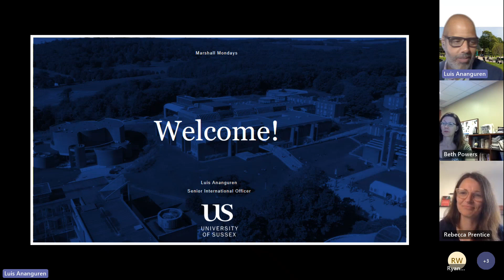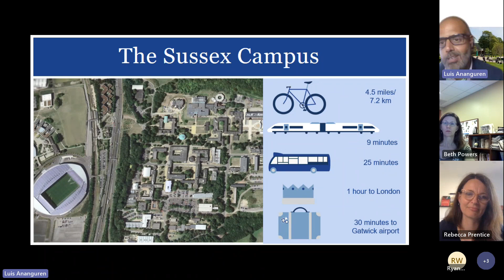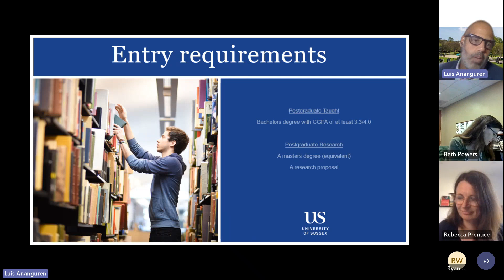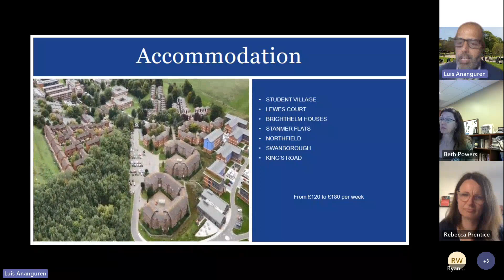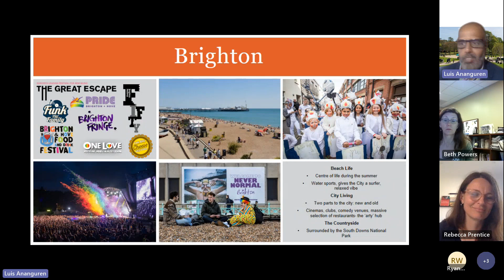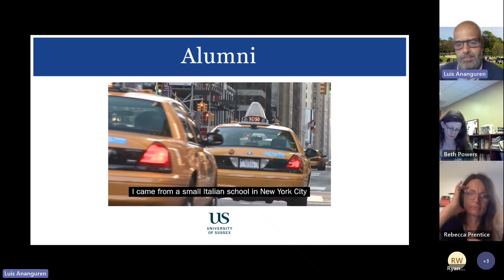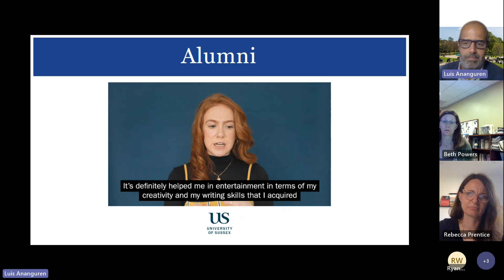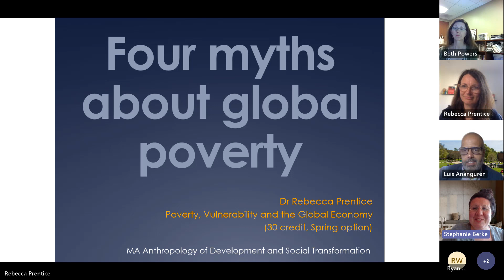Marshall Mondays: University of Sussex - 19 June 2023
Marshall Mondays are the virtual version of the Marshall UK study tour. They provide US fellowship advisors and potential Marshall applicants with the opportunity to hear from our UK partner universities. Each session is led by a different UK university and will cover a variety of topics which might include an overview of the university, the application process steps, insight into studying in the UK, a lecture from an academic or a Q&A with current students.